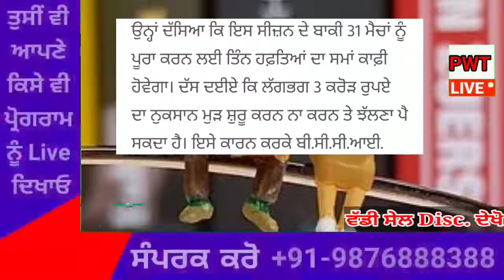punjabi news today live - Punjab Weather Today - Punjab News